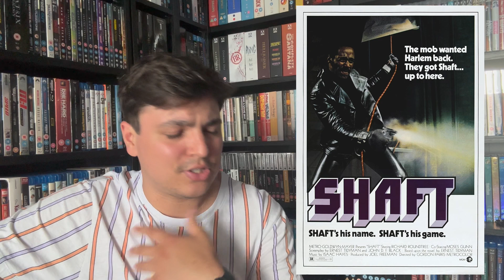Monthly Movie Watches: June 2023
In this video I will be going over all my first time watches of last month. I hope you enjoy!

AMAZON WISHLIST